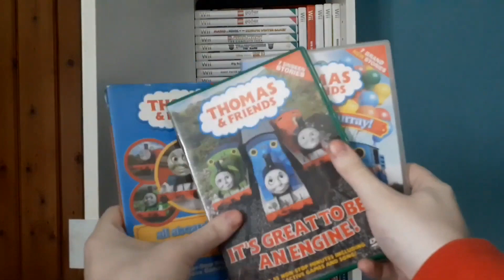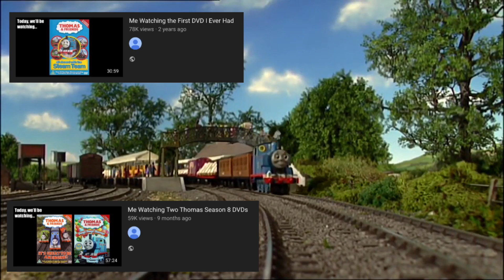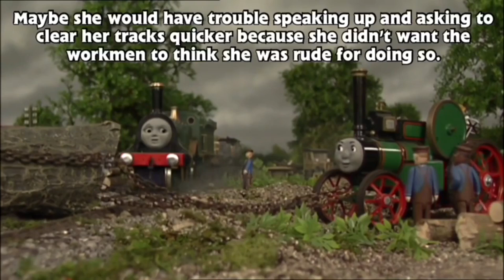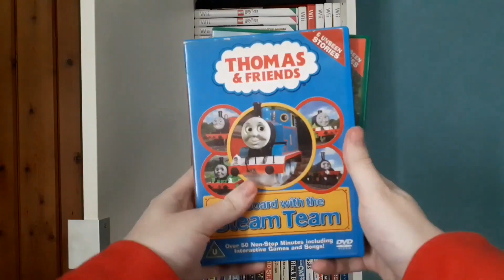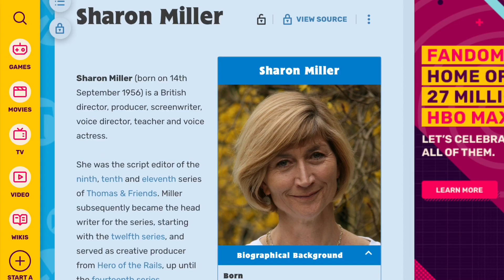Thom-tober: Season 8